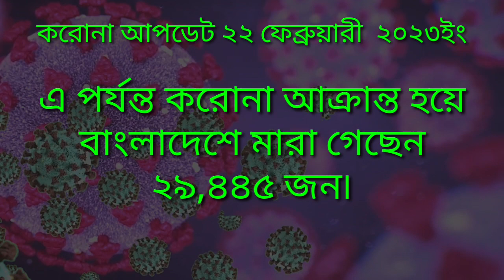22 February 2023 Covid19 Updates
22 February 2023 Covid19 Updates